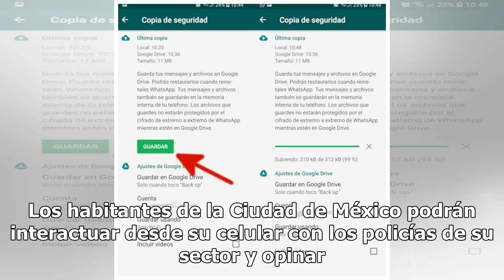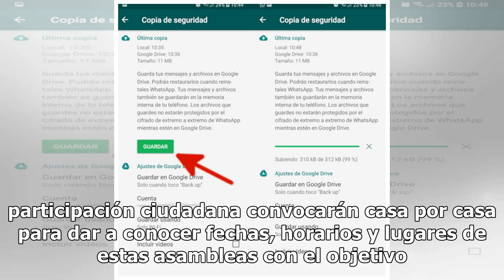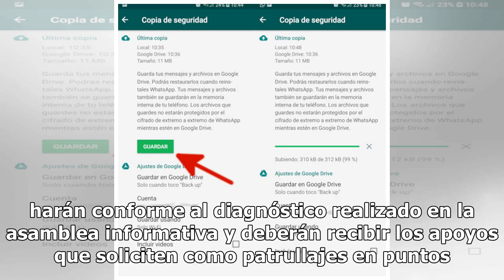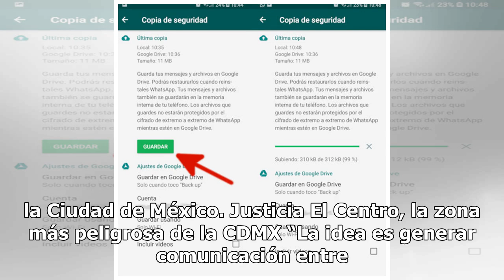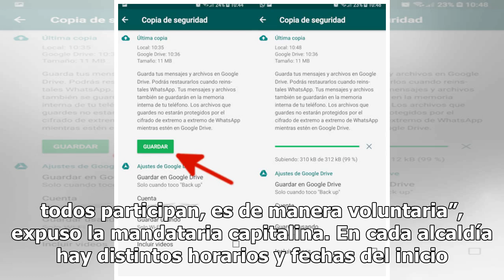Seguridad en la CDMX, a través de WhatsApp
Los habitantes de la Ciudad de México podrán interactuar desde su celular con los policías de su sector y opinar con las autoridades encargadas de la seguridad en sus colonias, para ello deberán integrarse a una de las 847 comisiones vecinales y de protección civil que se integrarán en las 16 alcald...